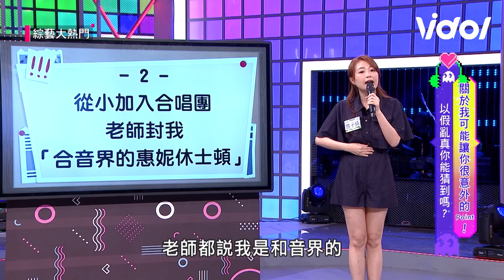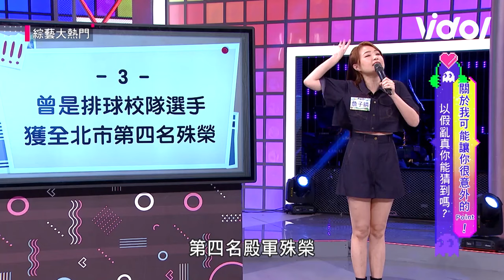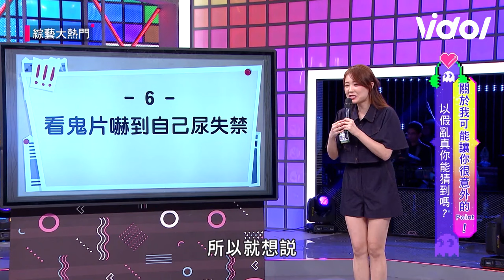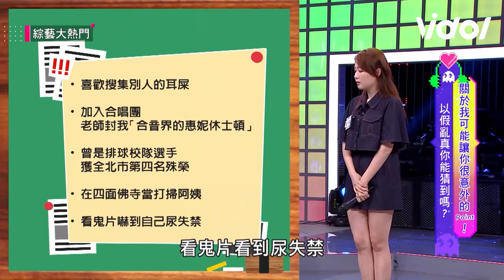丫頭竟有這怪癖！史上最會挖耳屎還拿來收藏全場驚呆│ Vidol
這不是我認識的丫頭😂😂😂
太意外了不可能！！！